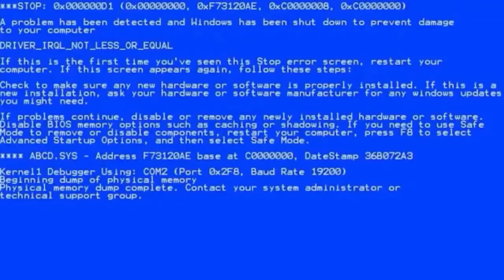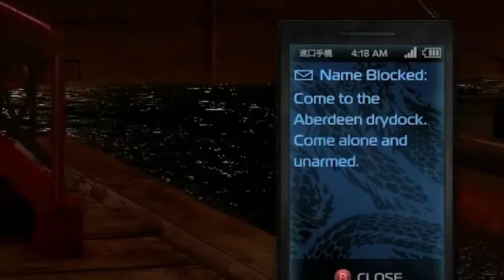Sleeping Dogs Clip | Unit Of Tyme (FS)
Today, Justintyme plays the video game Sleeping Dogs... badly...

Hello and welcome to Absurdly Epic Presents Unit of Tyme! I am Justintyme and I intend to bring FACTS to YouTube.

Of course, facts alone can be very dry. Therefore I won't just bring you facts in a generic fact form, but sometimes as JOKES, LYRICS, QUESTIONS, QUOTES, RIDDLES, RHYMES, STORIES, WORDS and... well, the skies the limit.

And once a month or so, there will be a larger episode uploaded where I expand on different ideas and will include things like the Aerophone Adventures, other musical instruments, reviews and even video games!

It means a lot to me that you've chosen to spend your time with me!